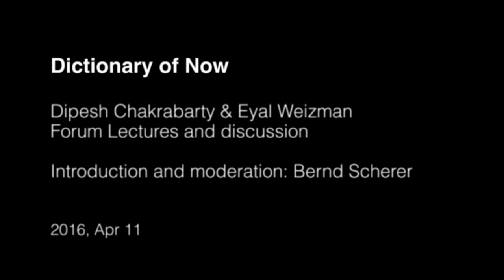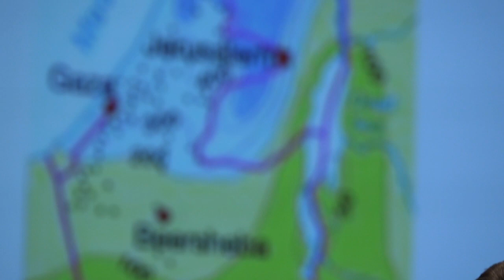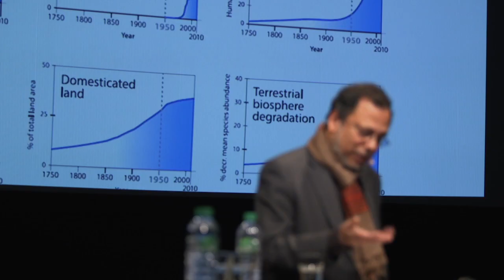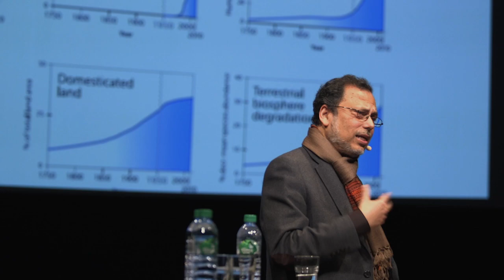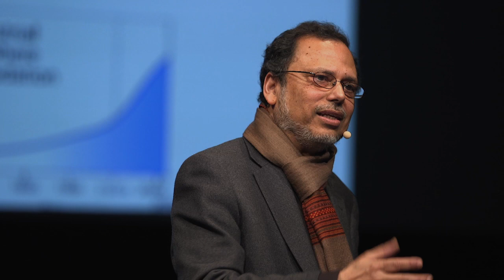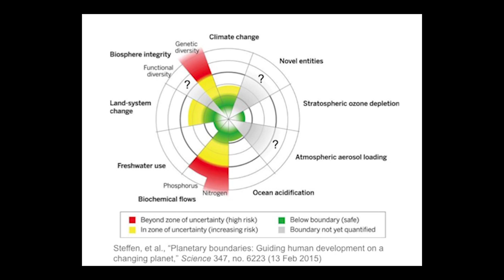Dictionary of Now #2 | Dipesh Chakrabarty & Eyal Weizman – FORUM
Dictionary of Now
Mon, Apr 11, 2016

Dipesh Chakrabarty & Eyal Weizman – FORUM
Lectures and discussion

Within what forums can the political evolve today? In the face of post-democratic mechanisms of globalization, the crisis of the national state and increasing restrictions on human rights and civil liberties, there have been shifts in the places and practices of social negotiation. There is an ever-growing distance between the spaces of global politics and the networks of local political initiatives. Departing from the idea of the Greek polis and Hannah Arendt's concept of political acting as free, public negotiation, the historian Dipesh Chakrabarty and the architect Eyal Weizman explore the term forum.

Film and Production by Anton Hempel